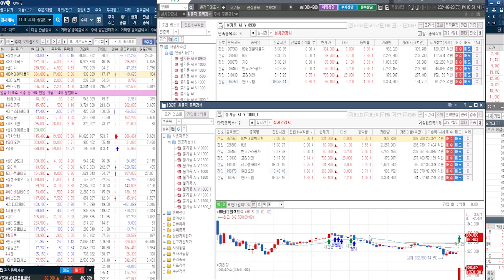[포트폴리오 전략]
♣ 유한양행 67%↑따블

★ HIV 치료제 HIV API 공급계약
★ 국산신약 제 31호 ‘렉라자’
★ 국산 항암제로서 첫 FDA 승인

★ 2024년 09월 20일 10:23

★ 2024년 08월 29일 22:00

★ 2024년 08월 28일 12:34

★ 2024년 08월 28일 11:05

★ 2024년 08월 26일 15:56

★ 2024년 08월 26일 22:00

★ 2024년 08월 23일 13:29

◆ MSCI 패시브자금 공매도 X
◆ 코스닥 시총 비중 상향 긍정
◆ 블록딜 성공 긍정적 효과
◆ 외국인 & 기관 쌍끌이매수

◆ 아일리아 바이오시밀러
★ ALT-L9 국내 품목허가 신청
◆ ALT-B4 라이선스 변경계약
◆ 자체 개발제품 테르가제주
★ 임상 완료/식약청 허가신청

★ 2024년 09월 20일 12:41

★ 2024년 09월 19일 13:40

★ 2024년 08월 23일 13:29

★ 2024년 08월 06일 12:27

★ 2024년 07월 23일 11:03

★ 2024년 06월 11일 15:35

♣ 종목검색기 불기둥AI

◆ 20일 유한양행 22%↑폭등
◆ 20일 한국가스공사 11%↑
◆ 20일 HD현대일렉 8%↑
◆ 20일 이수페타시스 8%↑
◆ 20일 고려아연 7%↑폭등
◆ 20일 현대로템 6%↑폭등
◆ 20일 한미반도체 6%↑
◆ 20일 리가켐바이오 6%↑
◆ 20일 에스티팜 6%↑폭등
◆ 20일 SK하이닉스 5%↑
◆ 20일 실리콘투 5%↑폭등
◆ 20일 알테오젠 4%↑폭등
◆ 20일 삼성전자 3%↑폭등
◆ 20일 현대차 2%↑폭등

♣ HD현대일렉트릭 37%↑따블

◆ 미국 대선 정책 수혜주
◆ 노후 전력 기기 대규모 교체
◆ 빅테크 AI 데이터센터 확장
◆ 외국인 순매수 확대 구간
◆ 기관(금융투자 = ETF) 편입
◆ 21년~ 외국인&기관 33% 매집

★ 2024년 09월 11일 10:09

★ 2024년 09월 11일 22:00

★ 2024년 09월 10일 11:44

★ 2024년 07월 25일 22:00

★ 2024년 07월 23일 13:32

★ 2024년 07월 11일 17:01

♣ 윤정두대표 VVIP 회원

▶ 최대 1개월 기간 추가 지급

▶ 불기둥AI MTS버젼 제공